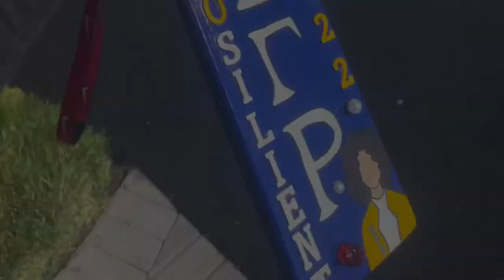Custom SGRho Paddle | Custom SGRho Hoodie | Mylanii Designs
Congrats to my dear friend for crossing 💙 Thank you for being a huge part of my Greek life series.